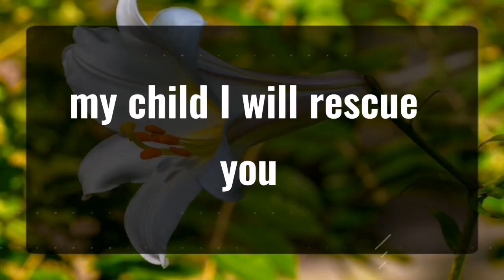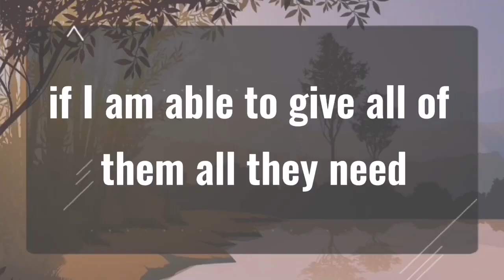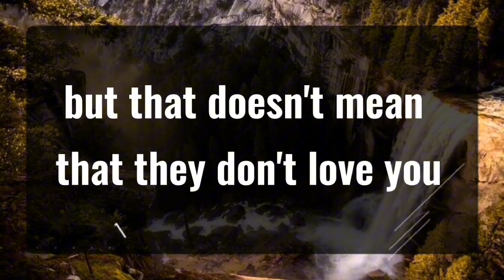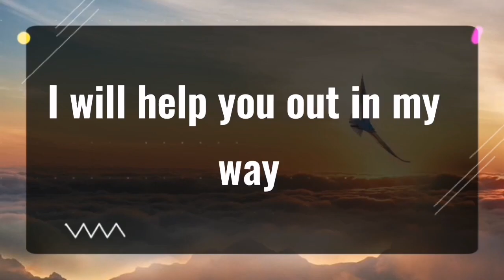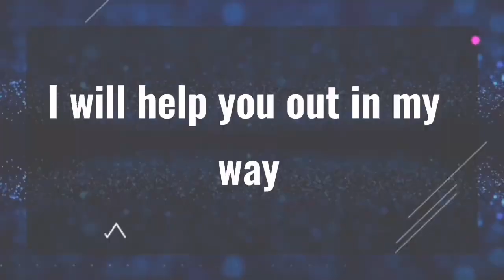11_11 💌Angels Says When God Remove People From Your Life✝️God Miracles Today 1111 🦋 god msg